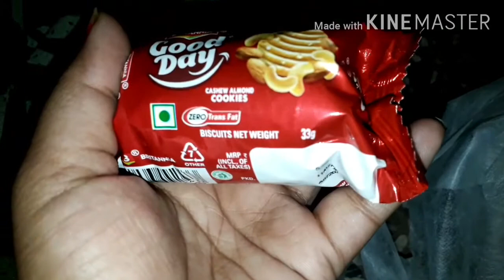Indian Mom Special Dinner & Morning Routine With New Recipe/My Indian Earrings Collection@salmavlogs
Hi everyone
Welcome to Salma 's Life..
Main mere channel me apne day to day vlogs share karti hu..
Taki main kuch ya bohut ache friends banapau & app Sabse jud Pau..hopefully apsabko passed aye & app bhi mere choti se family banjae..

Mera pyare & real life vlogs enjoy kar sake..

Stay blessed..